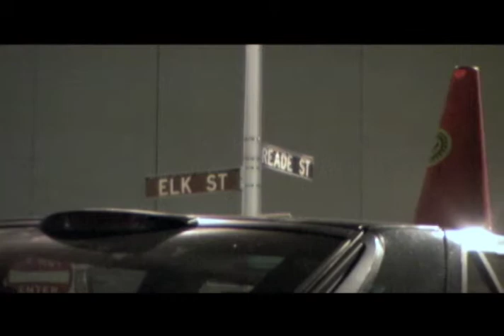Sax in N.Y..mov